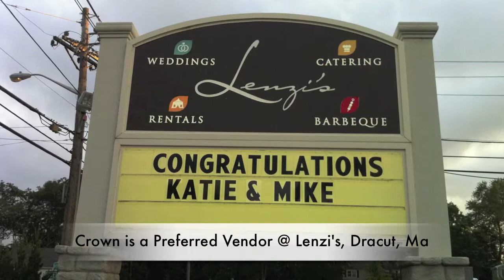Wedding Recap 2011 Wedding DJ Terry Moran NH Laconia Meredith Waterville Valley Westford Chelmsford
of the places and great couples that we were lucky enough to perform at in 2011.  Please reach out to secure your date with us.
- DJ Terry Moran
owner
Crown Entertainment